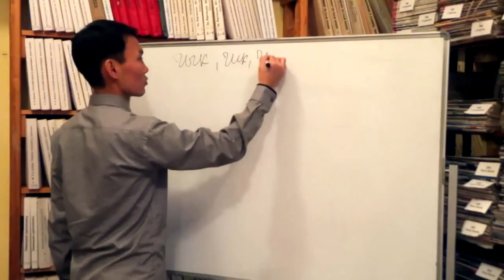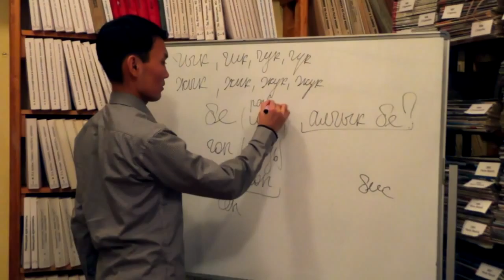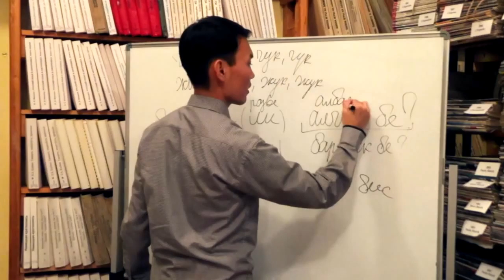Прошедшее риторическое время на чык